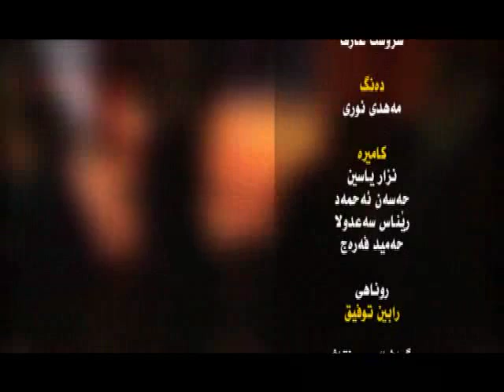Konsêrta Helbestvanê Genc Mihemed Elî Yasîn